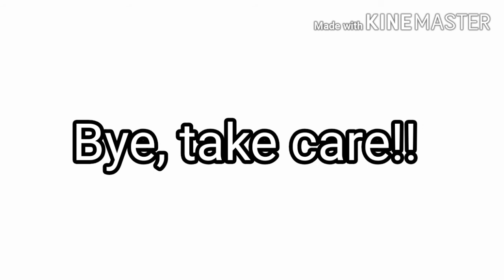NEW Wildcraft TIGER UPDATE!! 🐅🐯 (showcase) Playable Tiger AND a new map!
REEEEEEEE